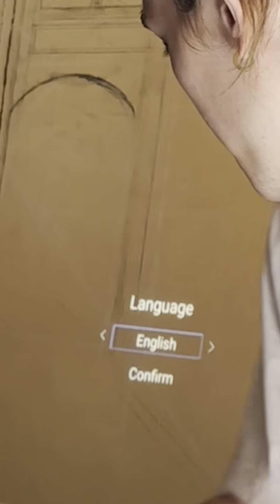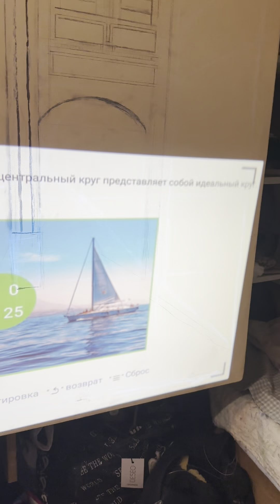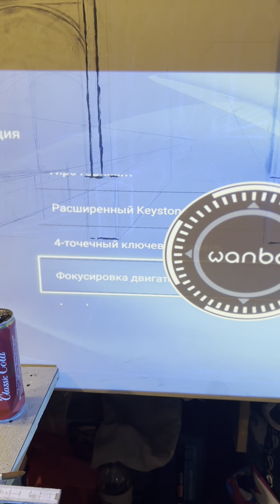pov: ты купил принтер